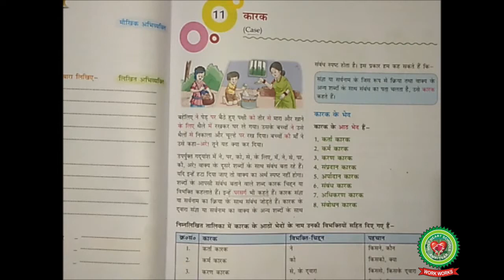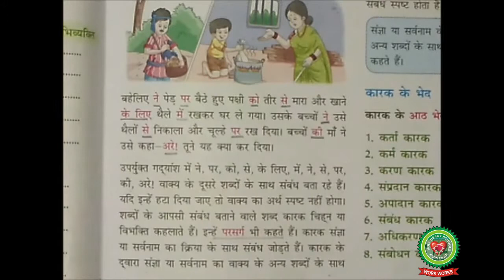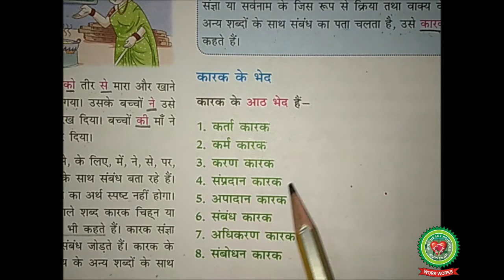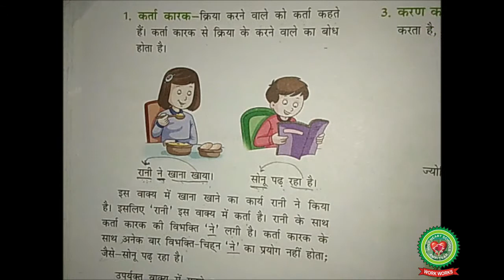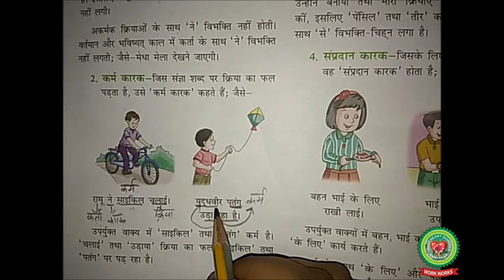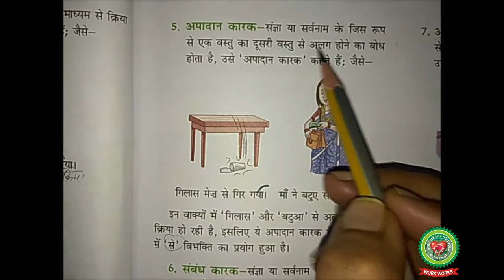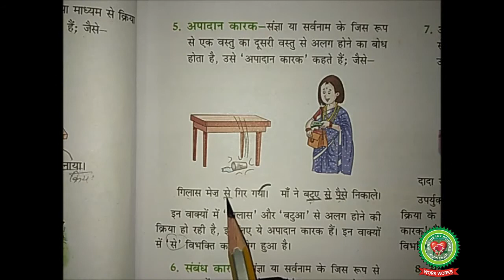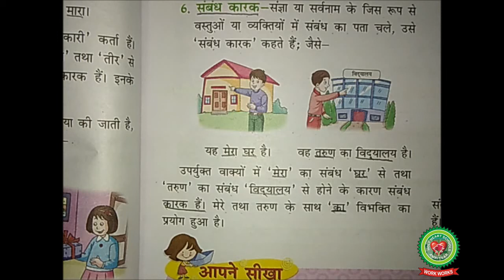Kaark|Class 7| Hindi|Holy Heart Schools| 18 May 2020